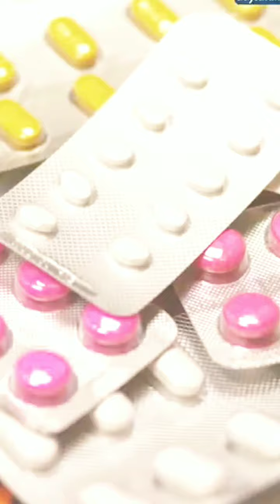Hydroxychloroquine के बाद कोरोना से लड़ने के लिए एक और दवा की खोज।